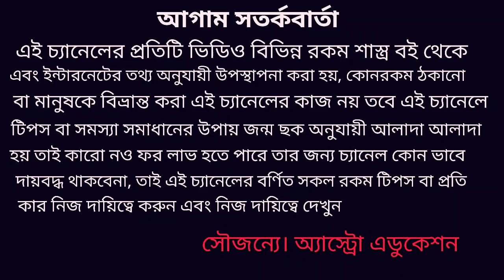মহা শিবরাত্রি দিন ধনু রাশির ব্যক্তিরা অবশ্যই এই ক্রিয়াটি করুন সৌভাগ্য আসবেই!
মহা শিবরাত্রির দিন ধনু রাশির সাড়েসাতির ব্যক্তিরা এই ক্রিয়াটি অবশ্যই করুন জীবনে কঠিন থেকে কঠিনতম সমস্যা থেকে মুক্তি পাবেন ধন্যবাদ!